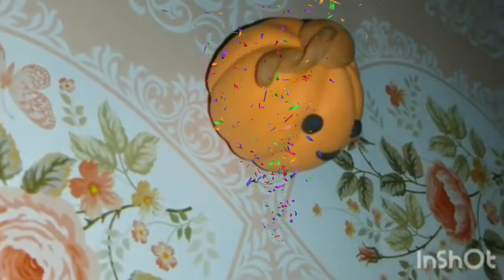Step by Step polymer clay charms | compilation | elegant girl.